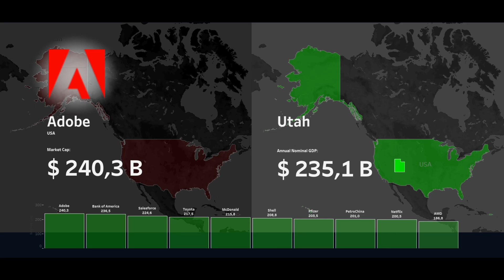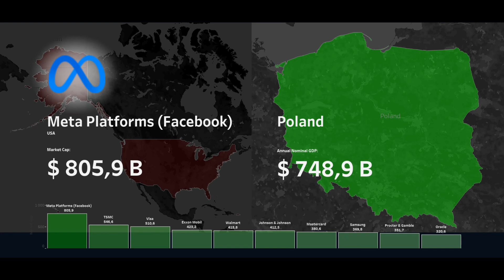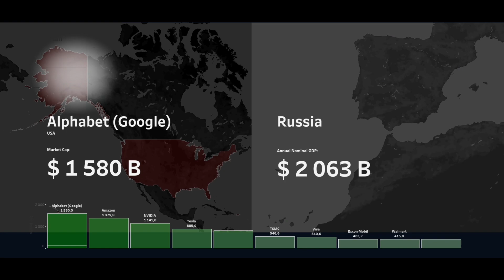Largest Companies by Market Cap vs Countries and Regions by Nominal GDP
Now I'm going to show you a comparison of the market capitalization of the world's largest and most famous companies with the annual GDP of countries and individual regions.

Let's start with the German company Siemens. Today, its market value is about $131 billion, which is roughly equal to the sum of all goods and services produced in the state of Mississippi over the course of 1 year.

Caterpillar, which specializes in the manufacture of construction equipment, is now worth 1 year of economic activity of the entire Slovakia. In other words, if Caterpillar is sold, all Slovak citizens and companies will be able to live on this money for 1 year without a decrease in income.

SAP, a software giant and consulting service provider, is worth the entire annual economy of oil and gas-rich Kuwait.

To buy Netflix, the entire Hungarian economy has to work for more than a year.

Roche focuses on finding new medicines and diagnostics and utilizing data-based insights to evolve the practice of medicine. If you sell this company, you can rent the whole of Greece for 1 year.

Oracle Corporation is one of the largest American companies developing database management systems, tools for database development, and ERP systems. Today, its value is equivalent to the annual GDP of Finland.

The word "Samsung" literally means "three stars" in Korean. It is the most expensive company in South Korea.

Exxon Mobil is the largest private oil company in the world. It is worth about 1 year's work for all 170 million people in Bangladesh.

The most populous country in Africa needs a whole year to accumulate funds to buy Visa Corporation.

TSMC is the world's largest single-product independent semiconductor company located in Hsinchu, Taiwan. Its main facilities are located in China and were built to cooperate with Qualcomm.

Tesla is an American startup automotive company from Silicon Valley. It is focused on the design, manufacture, and sale of electric vehicles and their components. The company's market value is commensurate with the GDP of Switzerland.

Nvidia is a manufacturer of graphics processors and video adapters under the Riva TNT and GeForce brands.

Amazon is one of the first online services focused on selling real consumer goods, the world's largest company in terms of turnover that sells goods and services online.

Alphabet is an international conglomerate of companies established on October 2, 2015, which includes Google and other companies.

Saudi Aramco is the world's largest oil company in terms of production and reserves, the national oil company of Saudi Arabia.

Microsoft is the world's largest software company. The headquarters is located on the corporate campus in Redmond. The company's market value exceeds the nominal GDP of Italy.

Apple is an American technology company that designs and develops consumer electronics, software, and online services. It is the only company whose capitalization has exceeded USD 3 trillion.

That's all I have to say about it. I hope you found it interesting and leave your opinion in the comments.
Thank you for your attention and see you in the next videos!